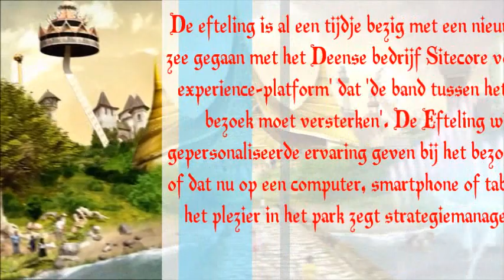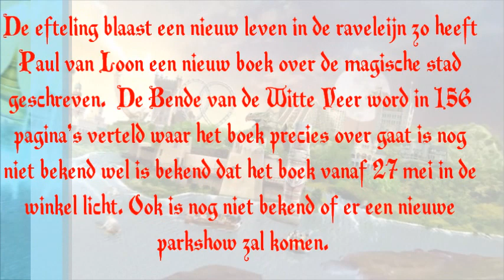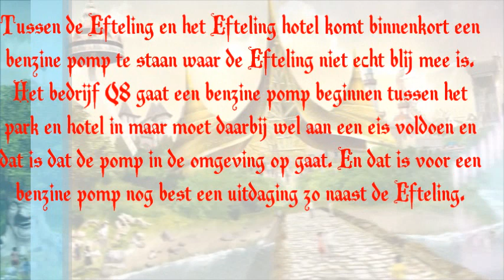Het Efteling journaal van 18 januari 2015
Het Efteling journaal van 18 januari  2015 met de volgende onderwerpen:
Efteling werkt aan hypermoderne website.
Efteling blaast nieuw leven in Raveleijn.
Benzine pomp naast de efteling.
baron 1898 bouwupdate.